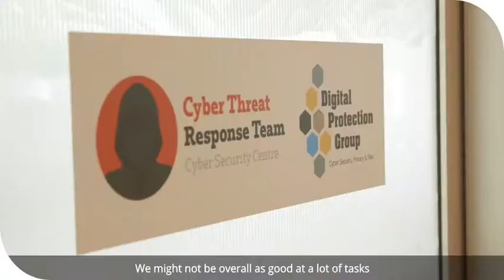Embracing neurodiversity at Bankwest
Cyber security graduate, Nicolas Johnson, gave us the low-down on what it's like being part of a neurodiverse workplace 🤗(open arms emoji). Starting at Bankwest through the Autism Internship in partnership with the Curtin University Autism Academy for Software Quality Assurance (AASQA) and the Australian Computer Society (ACS), see how Nicolas has thrived as a valued colleague within the graduate program. ⭐